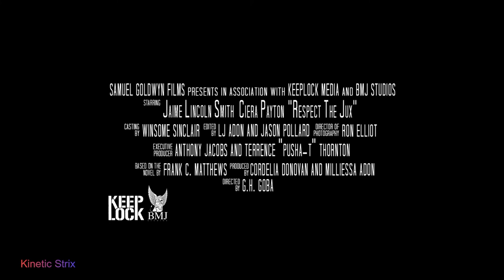Respect The Jux - Official Trailer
A corrupted young man ventures to the United States in quest of the American Dream, and forms a band of robbers to obtain it.